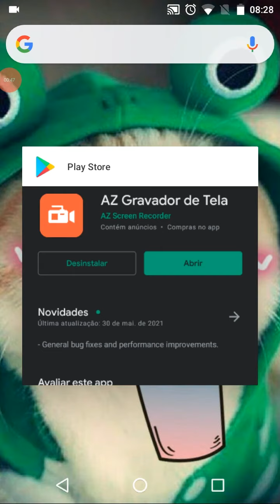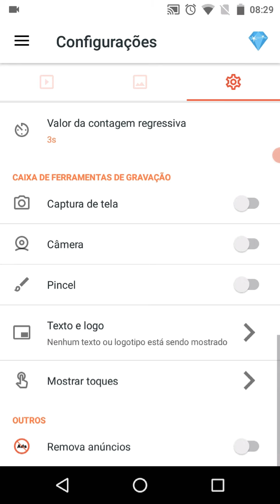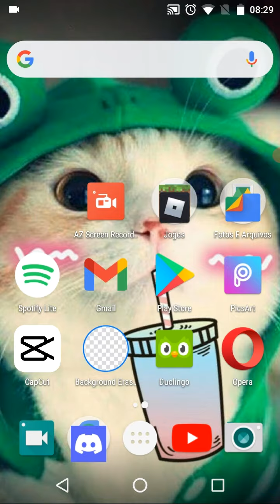O melhor gravador de tela para celular fraco!!! 2021😮😯🔥⚡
Gravador de tela: Az gravador de tela

Microfone: microfone embutido no moto g2

Celular: Motorola moto g2

Espero que eu tenha te ajudado😀✌️